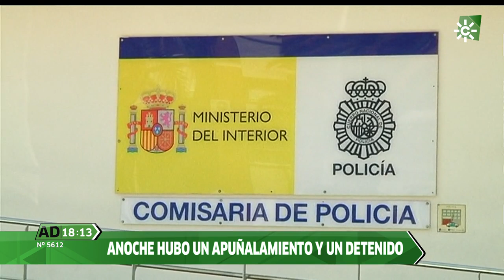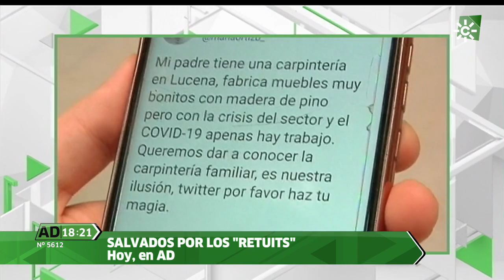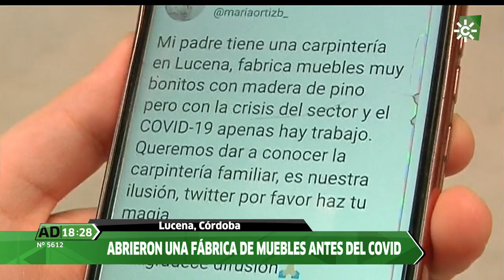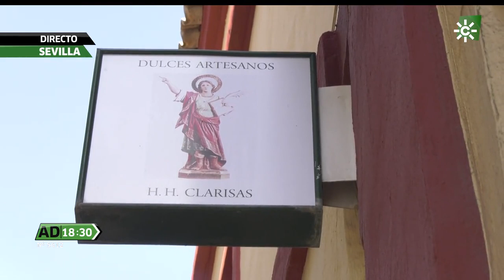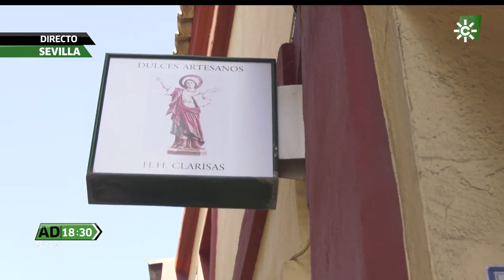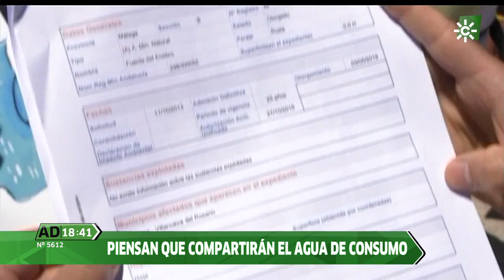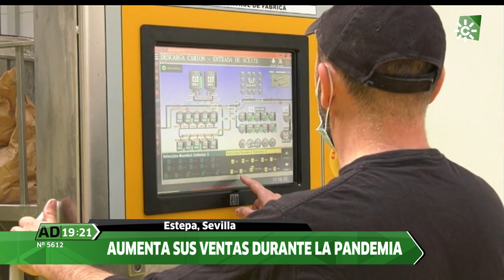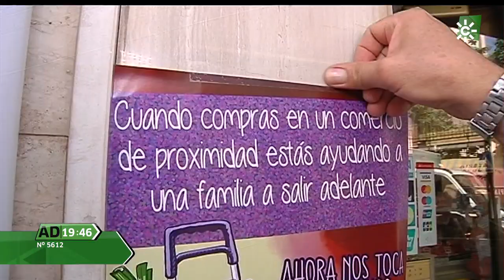Andalucía Directo | Martes 9 de junio